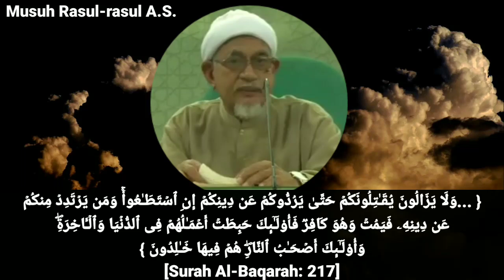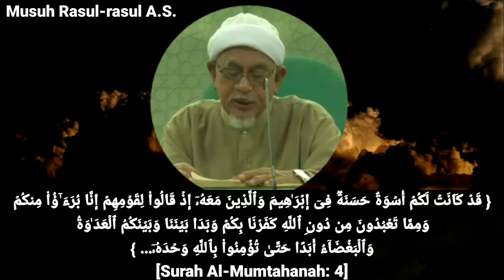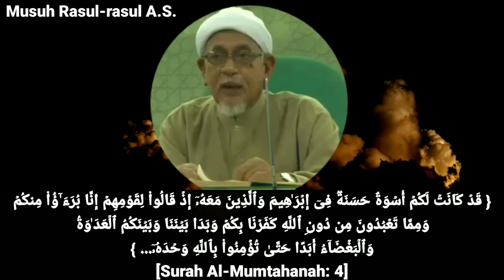Rukum Iman Ms 183-185 | Sifat-sifat Musuh Islam dan Cara Menghadapinya Diajar Dalam Al-Quran